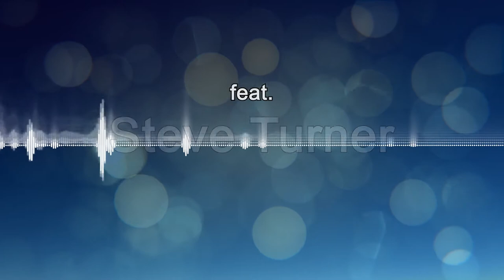SoundLogic feat. Steve Turner - Alleykat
Alleykat is a mix of shooter and racing game (Graftgold). The theme music was produced by Steve Turner in 1986.